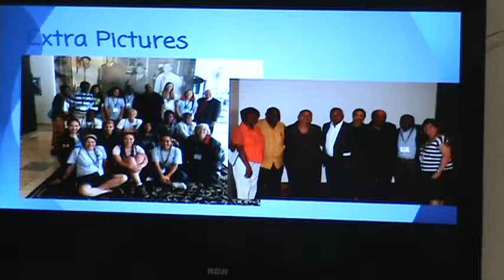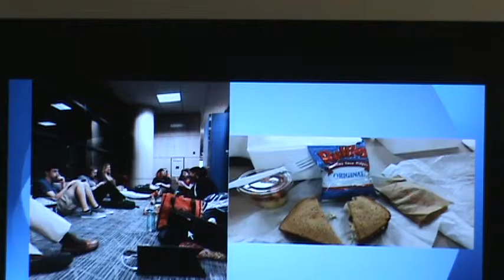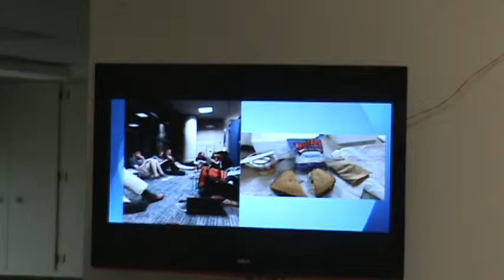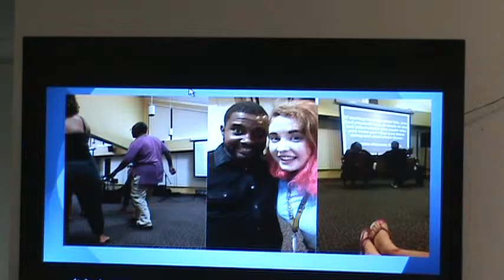Chloe's and Rachel's 2015 Freedom Ride Experience - Part 2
A presentation to St. Francis' Episcopal Church, October 25, 2015.  They are members of St. Alban's Episcopal Church, Arcata, CA